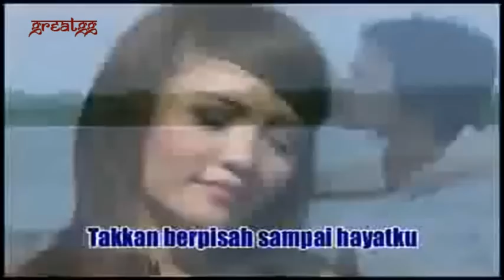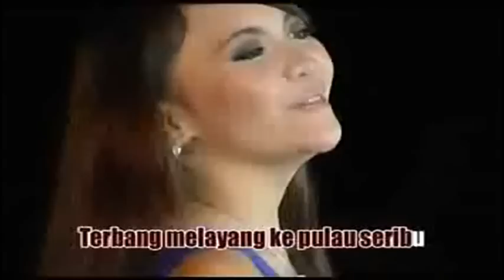Ria Amelia feat Nelson : Pulau Seribu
feel gile